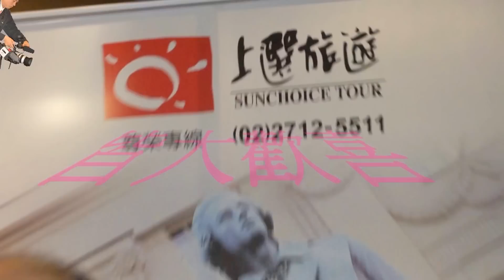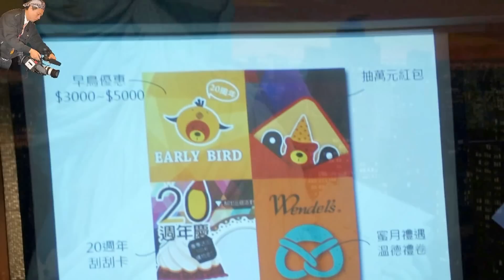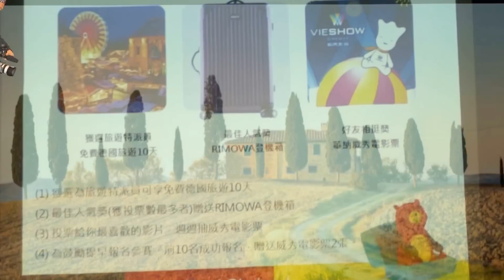「歡慶上選20周年‧皆大歡喜」暨德國旅遊推廣記者會HD